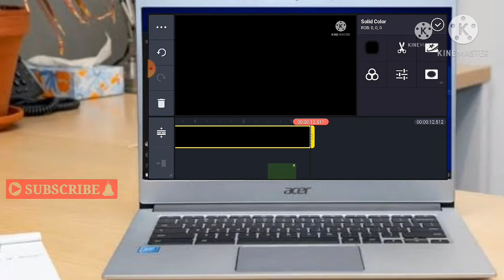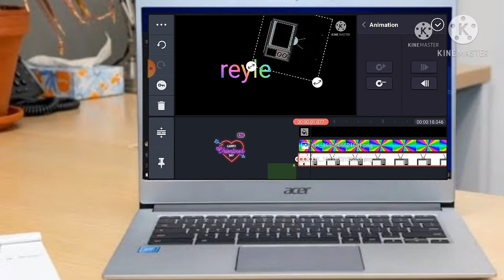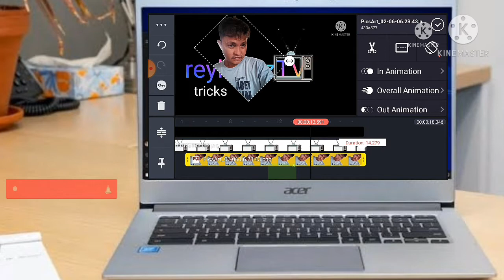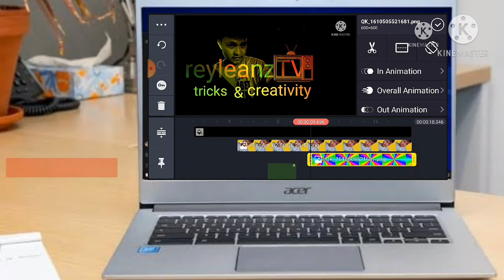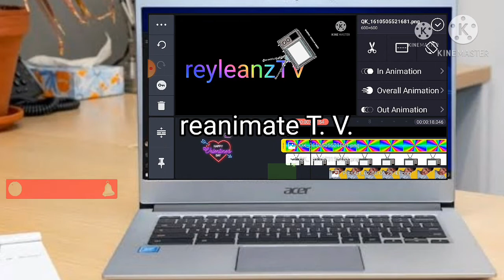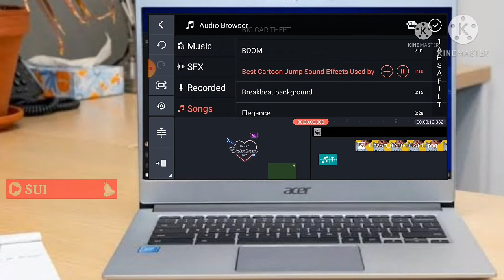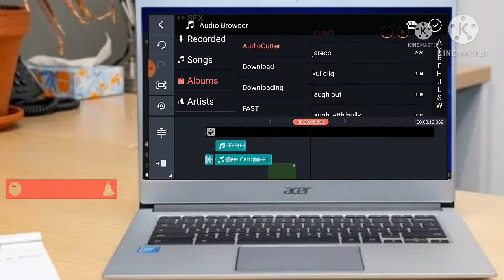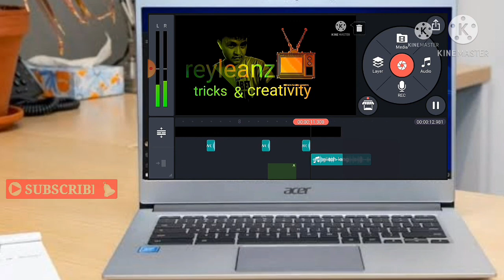"HOW TO MAKE VIDEO INTRO WITH TEXT AND IMAGES"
"HOW TO MAKE VIDEO INTRO WITH TEXTS AND IMAGES"